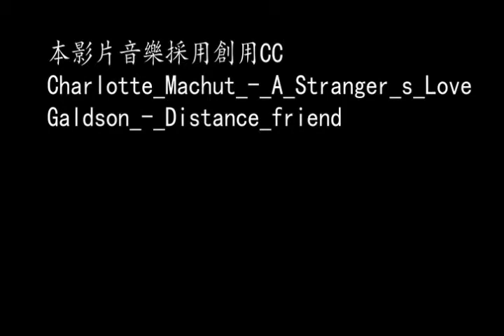幸福職人攝影比賽